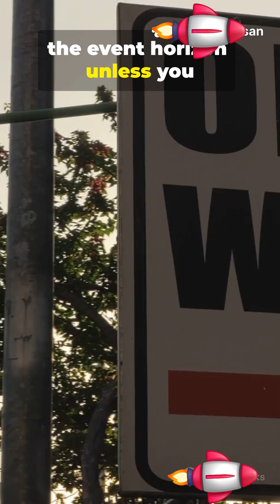No, You Can’t Escape a Black Hole—Here’s Why (Fast)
Could you escape a black hole? Short answer: no — and here’s why, fast. In 60 seconds, we bust the myth that you can outrun a black hole. Learn about the event horizon, why gravity and spacetime curvature trap light and matter, how time dilation and spaghettification work, and why even the fastest spaceship can’t break free once past the point of no return. Perfect for space lovers, physics beginners, and curious minds. Video: 1 min | Format: YouTube Shorts (9:16).